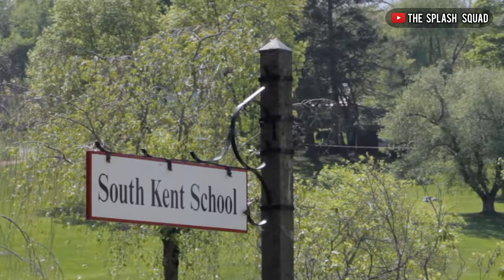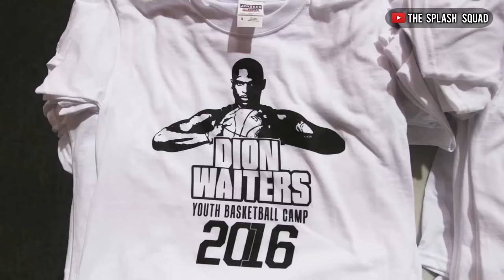Before the NBA : Dion Waiters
Learn about the numerous tragedies Dion faced as a kid and how he became the fearless NBA player he is today.

MORE BEFORE THE NBA VIDEOS!

COMMENT something you didn't know about Dion before this video!
LIKE if you want more Before the NBA videos!!